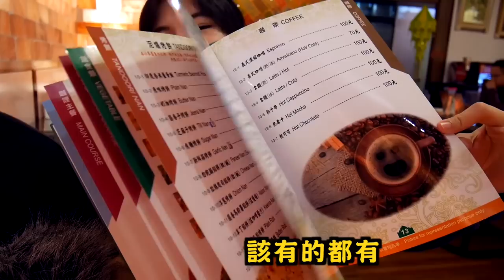我家附近有貓咪的印度咖哩店！We love Indian masala and we love cats！「破台語＃102」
我本來就是個印度咖哩愛好者
今天去吃的是我家附近的"瑪莎拉咖哩"
我已經去過至少4次了 XD

低調分享給蛋絲啦～～～

這家餐廳很隱密的，地點都很偏僻
然後用餐環境很奇怪（旁邊很多鹽燈的）
廚房的油煙很多，飄到餐廳裡面很燻鼻
走出餐廳全身都是油煙味～

儘管如此，我看在美食與貓咪的份上，暫且原諒他XD